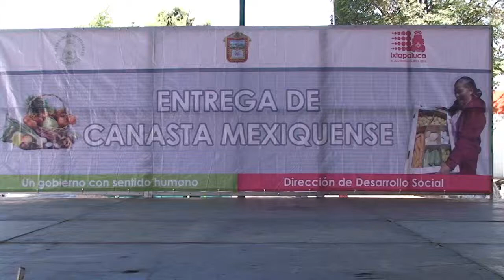Entrega de paquetes alimentarios